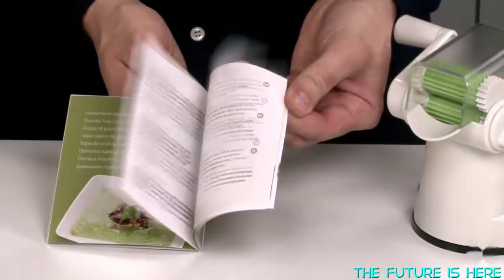TOP 5 Awesome Tools For Your Kitchen